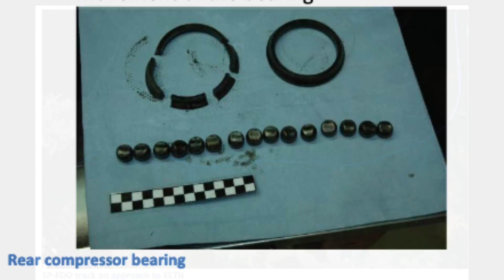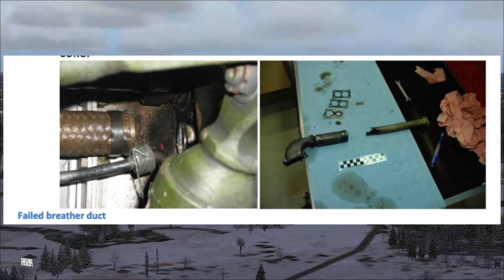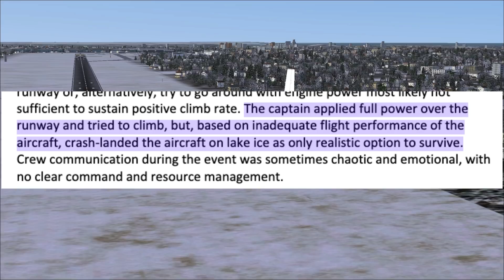When Not Following Procedure Almost Turned Deadly | Exin Co 3589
An Antonov 26B cargo plane sustained substantial damage in a forced landing accident Tallinn-Ülemiste Airport, Estonia following loss of engine power. One of the six occupants was injured.
The flight took off from Helsinki-Vantaa Airport, Finland at 09:46 local time. The flight was uneventful until 10:14 hours, 9.5 nm from Tallinn runway 26. When the power levers were retarded to flight idle the crew noticed engine vibration and smelled a smoke in the cockpit. The engine chip detector indicator in the cockpit was lit. After a short discussion about which engine should be shut down the flight engineer shut down the left engine and the captain tried to start the APU to gain more thrust.
During the approach the air traffic controller noticed the aircraft deviating from the approach path to the left and notified the crew. The crew was unable to maintain a proper approach path both in lateral and vertical dimensions. The attempts to start the APU engine failed. Visual contact with the runway was established 0.5 nm from the threshold. The aircraft crossed the airport boundary being not configured for landing and with an indicated airspeed (IAS) of 295-300 km/h. The flaps were extended for 10° over the threshold; the landing gear was lowered after passing the runway threshold and retracted again.
The aircraft made a high speed low pass over the runway at an altitude of ca 10-15 feet with the landing gear traveling down and up again. Flaps were extended over the runway. At the end of the runway full power on the right engine was selected, and the aircraft climbed 15-20 feet and started turning left. The crew started retracting flaps and lowered the landing gear. The aircraft crossed the highway at the end of the runway at ca 30 feet, then descended again, colliding with treetops at the lake shore and made a crash-landing on the snow and ice-covered lake waterline. Due to the thick ice the aircraft remained on the ice and slid 151 m on the ice with heading 238° before coming to a full stop.
After the impact the flight engineer shoot down the right engine and power and released all engine fire extinguishers. All persons onboard escaped immediately through the main door. No emergency was declared and despite suggestions from first officer, a go-around was not formally commanded.

The airplane gradually sank through the ice after the accident.